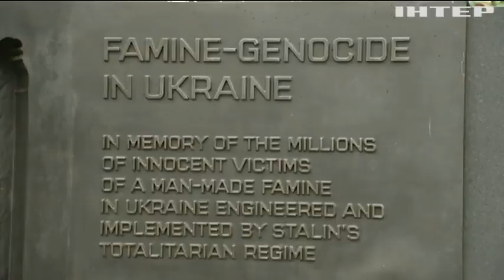Конгрес США ухвалив три важливі рішення для України